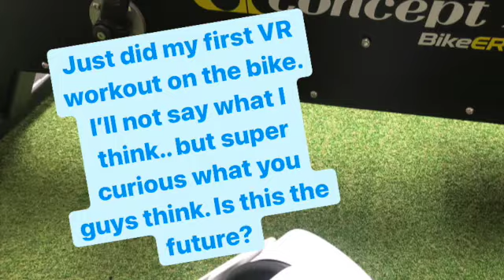First Oculus Quest 2 VR bike ride holofit reaction | concept 2 bikeerg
quick video on my first bike ride on the concept 2 bike erg with the oculus quest 2 head set, playing the holofit demo.
also recorded a short 500m